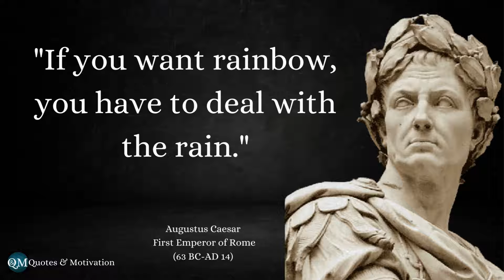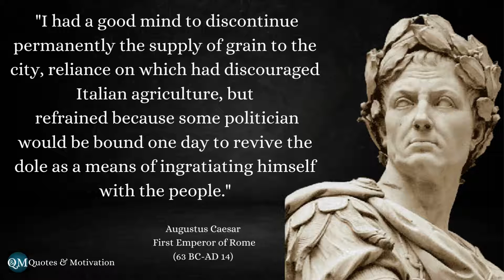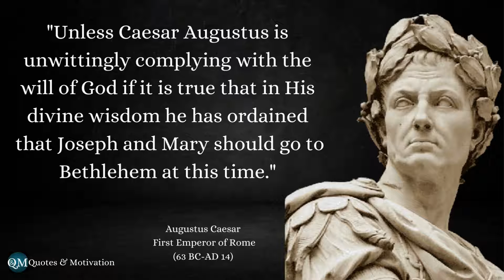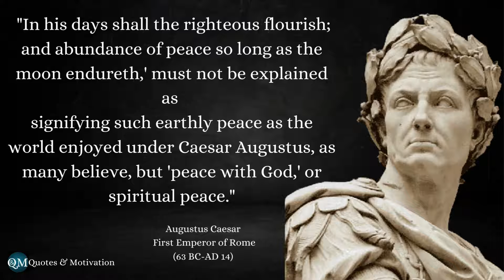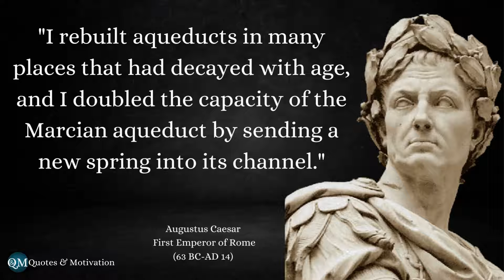Emperor Augustus Caesar Quotes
In this quotes & motivation video, I'll share with you some of my favorite quotes from famous person and successful people in the world.
I hope they inspire you to never give up on your dreams. Quotes & Motivation provide new life to well-known words that had been stated
through the centuries. Let quotes & motivation channel be an  infinite source of wisdom, to which you can come back at any given moment.